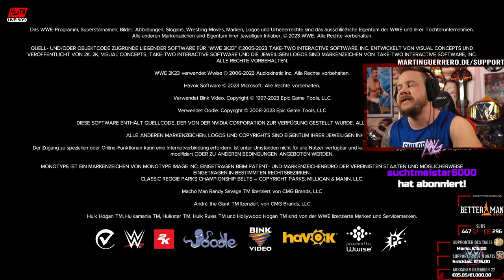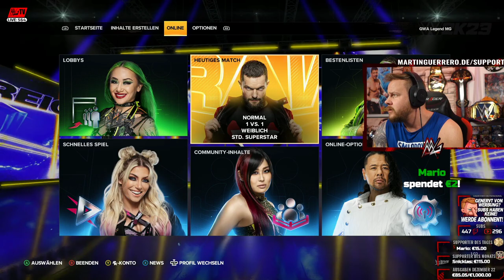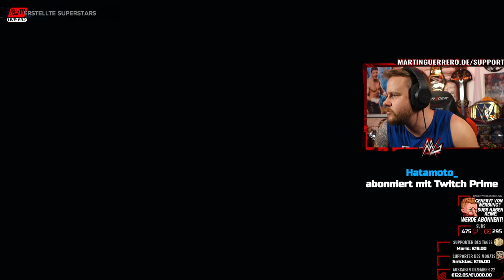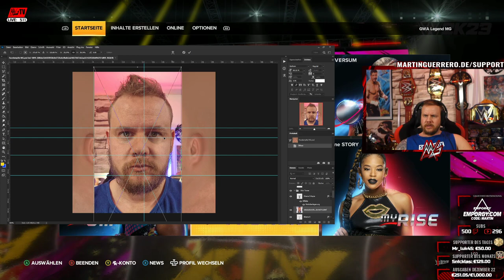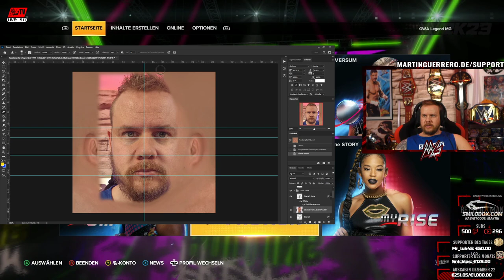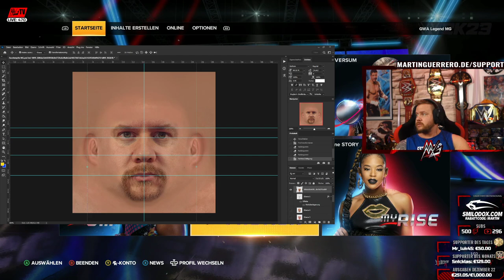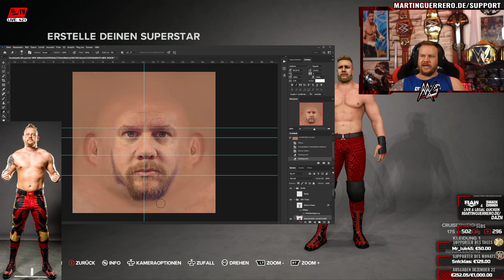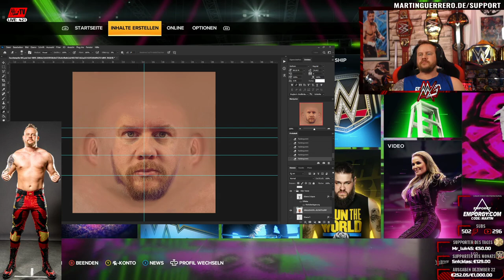Let's Play: WWE 2K23 |1| ★ Livestream vom 14.03.2023 ★ RELEASE DAY STREAM!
Das Replay vom Livestream vom 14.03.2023 mit WWE 2K23 |1|.

►Meine Videos vor allen anderen sehen?

Briefe/Kleinsendungen bitte an:
Martin Behrens
Postfach 11 03
38801 Halberstadt

Pakete (nur DHL) bitte an:
Martin Behrens
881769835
Packstation 120
38820 Halberstadt